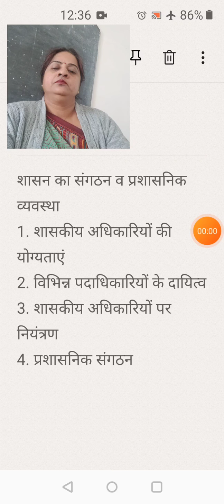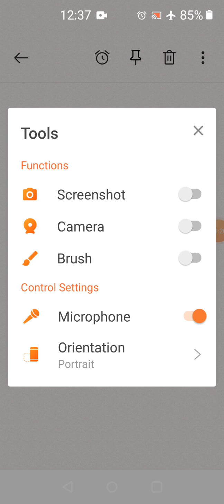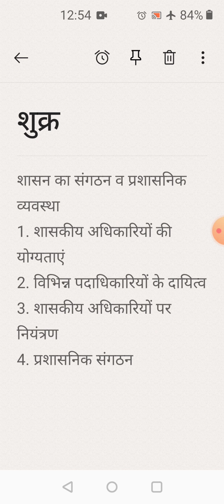B.A.PART 1 POL SC PAPER 2 SHUKRA PART 3